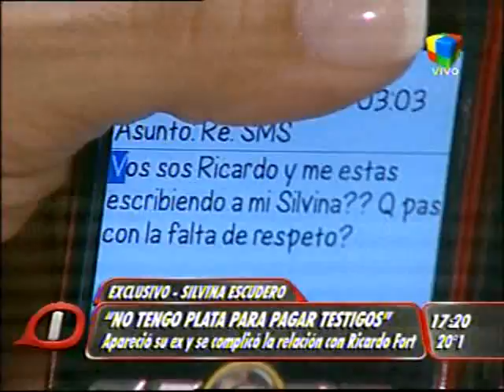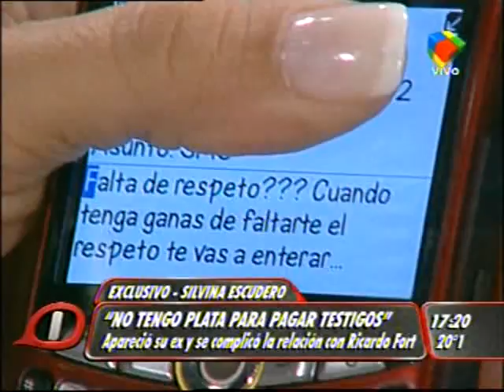ES UN LOCO!!! SILVINA ESCUDEROOO DESATADA EN INTRUSOS 10 AÑOS!